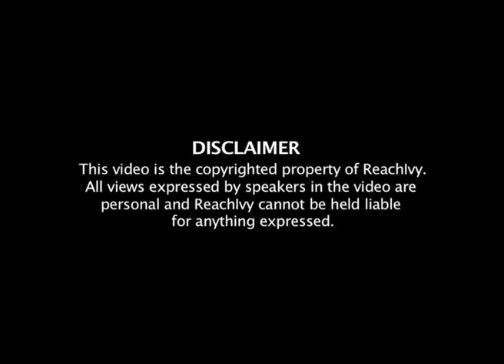Campus Vibe Series- Undergraduate Study in USA: Stanford University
Hear Chase Ishii talk about the various aspects of Stanford University especially facilities, accommodation and life on campus. Campus vibe series is a library of videos highlighting student experiences across top global universities. Get first person accounts from students and admissions officers as they talk about their experiences, accommodation, favourite professors, upcoming events on campus and global events among other things. The videos give you a holistic overview of some of the best colleges for study abroad, ensuring you take an informed decision before you start your applications.